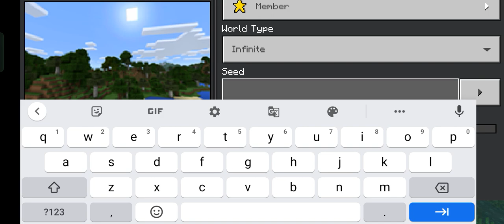I MAKE ENCHANT ELIETRA AND BECON AND TRAMPOLIN